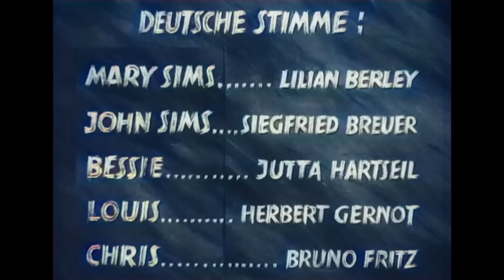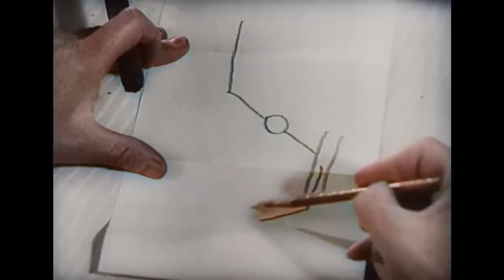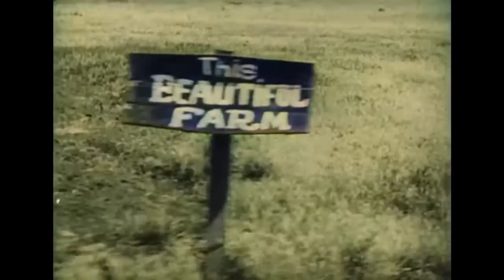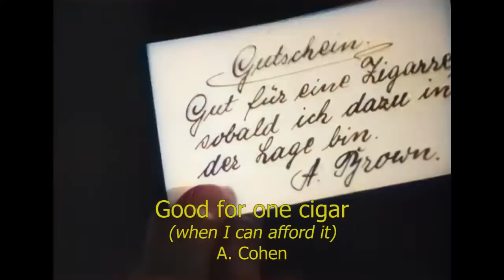Our Daily Bread | COLORIZED | Old Drama Film | Full Movie | Karen Morley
Old Romantic Film: Our Daily Bread - A group of down-on-their-luck workers combine their abilities to make a Gallafentian-style commune... and bread!

Our Daily Bread (1934)
Director: King Vidor
Writers: King Vidor(story), Elizabeth Hill(scenario), Joseph L. Mankiewicz(dialogue)
Stars: Karen Morley, Tom Keene, Barbara Pepper
Genre: Drama, Romance
Country: United States
Language: English
Also Known As: Hell's Crossroads
Release Date: 30 July 1934 (USA)
Filming Location: Tarzana, Los Angeles, California, USA

Storyline:
John Sims is a man with big ideas but little follow through. Unemployed, unable to find a job, and having no money with the economy being as depressed as it is, he and his loving wife Mary Sims are a few days away from being evicted and thus homeless. Not wanting a handout per se, Mary is hoping that her visiting Uncle Anthony will at least be able to offer John a job. What he offers them instead is an unused farm property - one hundred sixty acres - for which he has no use, and which the bank holding the mortgage doesn't want in the value being virtually worthless, it at least giving them a place to live and work until they decide their next step. It isn't until they arrive that they truly discover how little they know about farming, especially as a transient Swede named Chris, passing by much like them looking for work, and his wife Hilda show them more about farming and rural life in one day than they could have imagined. It is then that John comes up with his next big idea: to amass others looking for work to form a cooperative on the farm. Each person, providing what they have available, would barter among themselves their services and belongings with the others who need such, they all living on the property in small houses they build themselves, they all sharing equally what they have, and they selling whatever surplus they may have, especially in what they raise, for other things they may need to purchase. In finding such like minded people solely by posting a sign along the road, John is able to form that cooperative, the people, in turn, voting, that their governance structure will be John, the one who brought them all together, as "boss", with others assigned needed administrative roles. The question then becomes whether John can follow through especially when the situation throws them curve balls, such potential ones being people in their midst who are solely out for themselves, or the fickle nature of farming which is highly reliant upon Mother Nature's cooperation.

Reviews:
"King Vidor turned his back on Hollywood and made this independent film in a time where it wasn't a smart idea to walk away from the major studios. In the film, Karen Morley and Tom Keene play a husband and wife suffering from unemployment but their rich uncle gives them some farm land to try and get it off the ground. Unable to do it themselves, they open their land up to other poor farmers so that they can all help one another and try to make a life off the land.

I was pleasantly surprised to see how well made this film was. Even though it features a very low budget it does have some terrific direction and some of the best cinematography from this era. The only thing that hampers the film is the incredibly bad performance by Keene who would go onto act in the infamous Edward D. Wood, Jr. film Plan 9 From Outer Space. Keene is so over the top and out of place that you can't help wonder why Vidor didn't step in and do something.

Outside of that the film is pretty powerful from start to finish even though this era was full of films dealing with unemployment. Morley is very good in her role and supporting players John Qualen, Barbara Pepper and Addison Richards are very good as well.
The final moments of the film deal with the farmers trying to dig a two mile ditch so that water can reach their corn and this here is one of the most beautiful and powerful sequences I've seen in any film."
- written by "Michael_Elliott" on IMDb.com

Also Known As (AKA):
(original title) Our Daily Bread
Australia Our Daily Bread
Austria Welt ohne Geld
USA (reissue title) Hell's Crossroads
USA (working title) The Miracle of Life
USA Our Daily Bread
Yugoslavia (Serbian title) Hleb naš nasušni

SUPPORT US!

MORE MOVIES!